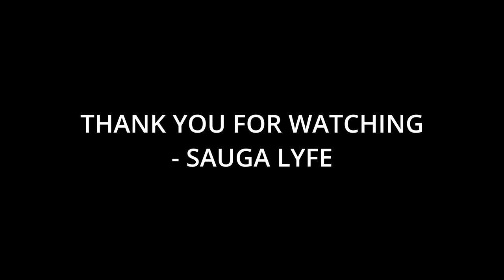10 Artists That Zerobaseone 제로베이스원 Fans Like